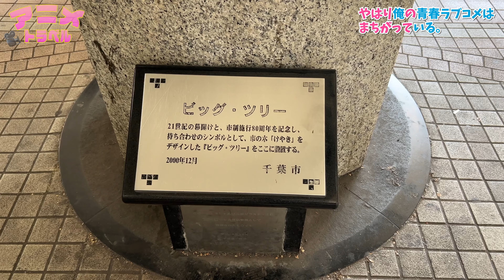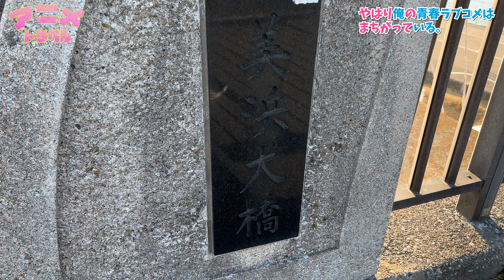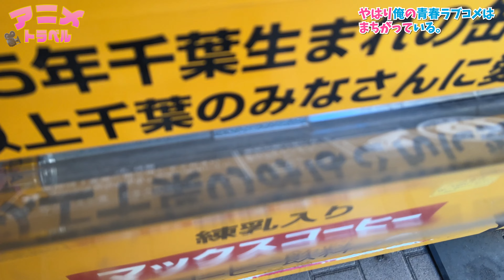【聖地巡礼】俺ガイルの聖地巡礼で千葉に行ってきた！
今回は”俺ガイル”の巡礼で千葉、東京を訪れて来ました！
個人的に大好きな作品だったので、巡礼できてめちゃくちゃ楽しかったです😆
現在は千葉市とのコラボイベントもやっているそうなので、巡礼に来た際は参加してみて下さい。

📺 目次：
00:00. オープニング
00:21. 千葉駅
01:29. 千葉ポートタワー
03:15. 京成稲毛駅周辺
04:54. 稲毛海岸駅周辺
05:51. いなげの浜
07:18. ブリオッシュドーレ
08:02.  美浜大橋
08:56. ららぽーと
09:56. 葛西臨海公園
11:31. エンディング

※動画内で高校が登場して来ますが、巡礼で訪れる際は学校関係者のご迷惑にならないようにご注意下さい。

◆他の聖地巡礼動画はこちら